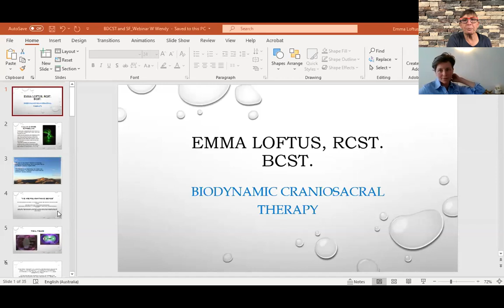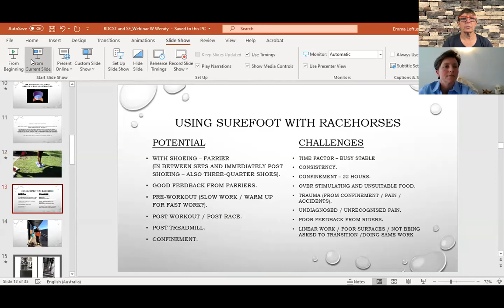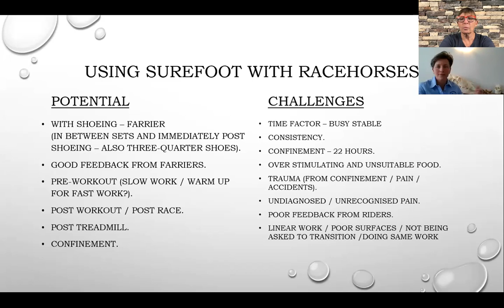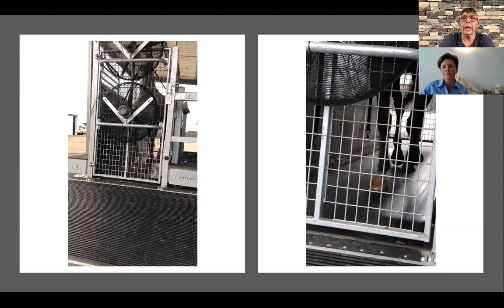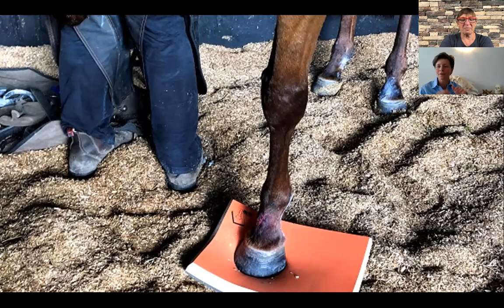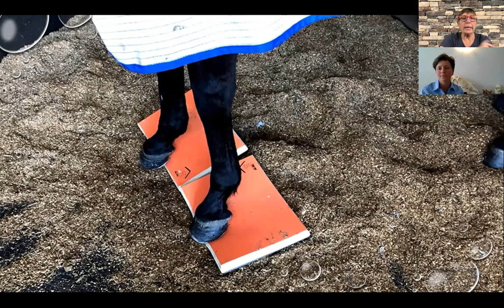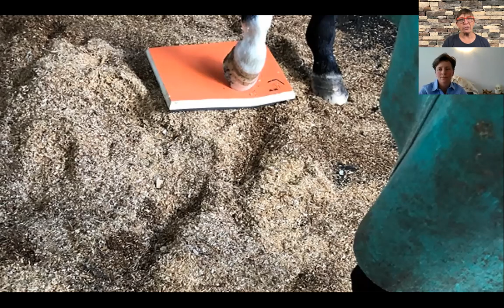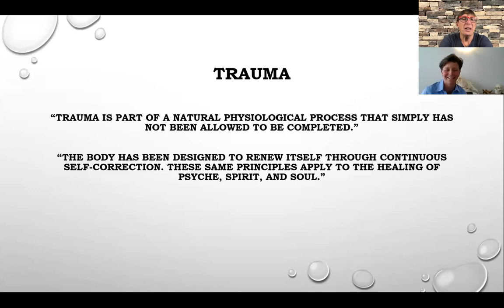No. 113. Emma Loftus RCST, BCST: Using SURE FOOT with Racehorses in Australia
Emma Loftus RCST, BCST has been around horses since she was a baby – but first learned to ride when she was six years old.
During her teens, Emma wanted to be a jockey, so enrolled in the British Racing School in the UK to gain a pathway into a racing stable.
This entry into the racing world led her to work not just in the UK, but in Germany, the USA, New Zealand, and Australia (where she currently resides).

Emma began studying Equine Craniosacral therapy in 2011, But it was in 2013, that Emma was introduced to the Biodynamic model, and it was here that her journey with the work shifted.

On a visit to the UK and Europe in 2015, Emma enrolled in a weekend introductory workshop with the Craniosacral Educational Trust (CTET) on Craniosacral Biodynamics, the experience left her wanting to learn the modality from the beginning, so she enrolled in the two year training in 2017, and graduated in July last year.